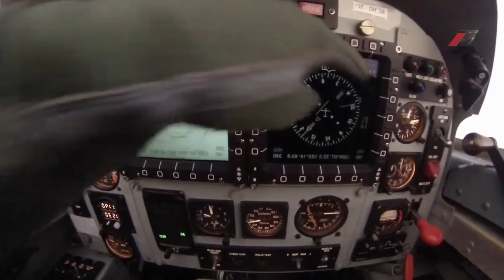চীন রাশিয়া ও ভারতীয় বাহিনীর যুদ্ধবিমান উড়িয়েছেন টপ গান পাইলট আসিম । Bangladesh Air Force jet fighter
টাকা দিয়ে আপনি অনেক বিমান কিনতে পারবেন কিন্তু আপনি একজন দক্ষ,যোগ্য ও মেধাবী পাইলট আসিম জাওয়াদকে পাবেন না।
স্কোয়াড্রন লিডার আসিম জাওয়াদ ২০০৭ সালে এস.এস.সি ও ২০০৯ সালে এইচ.এস.সি পরীক্ষায় জিপিএ- ৫ পেয়ে সাফল্যের সাথে উত্তীর্ণ হন সাভার ক্যান্টনমেন্ট স্কুল এন্ড কলেজ থেকে। ২০১২ সালে বাংলাদেশ ইউনিভার্সিটি অব প্রফেশনালস্ থেকে বিএসসি (এ্যারো) পাশ করেন
২০১০ সালে (বাফা – বাংলাদেশ এয়ারফোর্স একাডেমি)- তে যোগদান করেন এবং ২০১১ সালের ডিসেম্বর মাসে কমিশন লাভ করেন একজন পাইলট অফিসার হিসেবে।